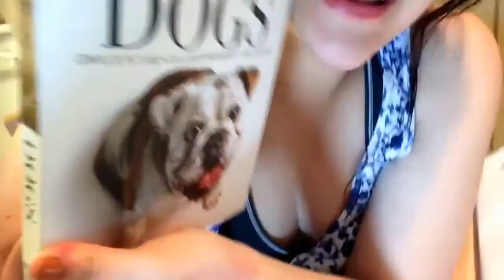Muero del dolor de estomago Vlog 05/31/2014